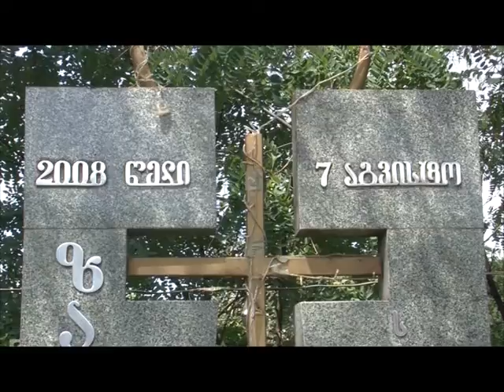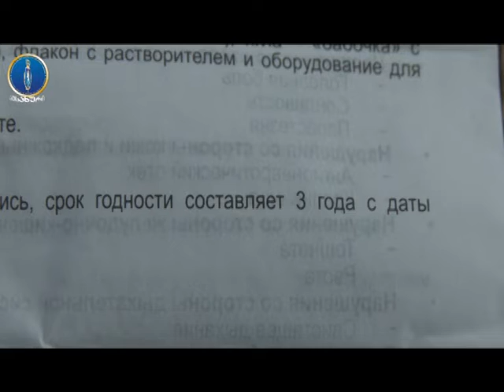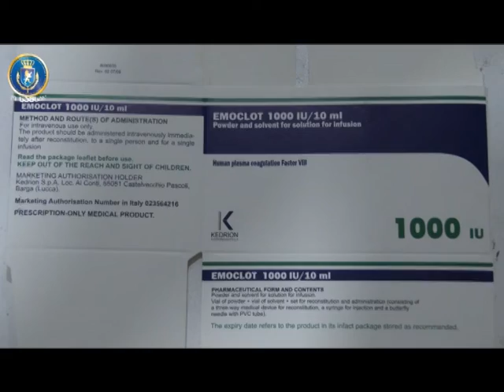speqtri 08 08 2018